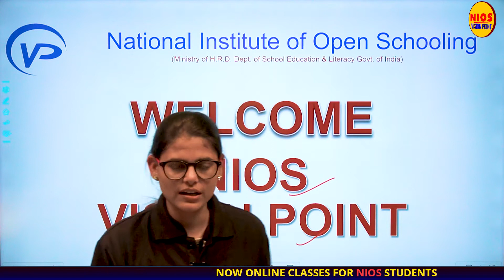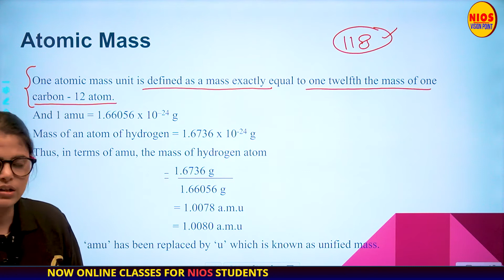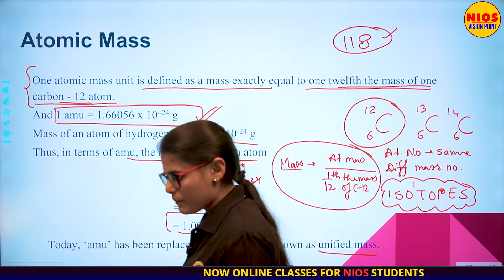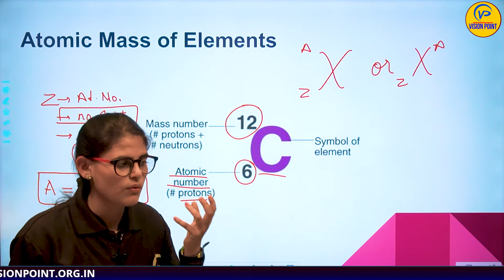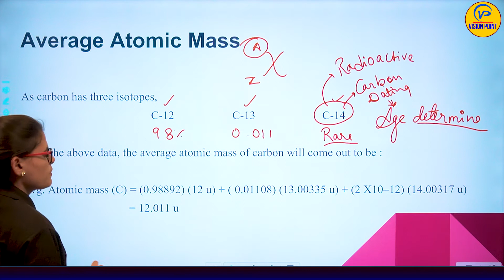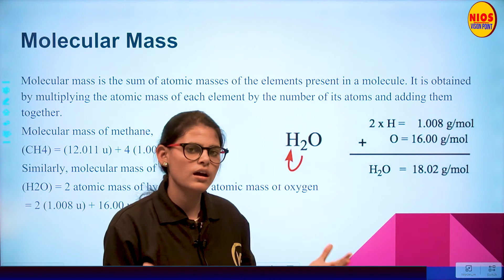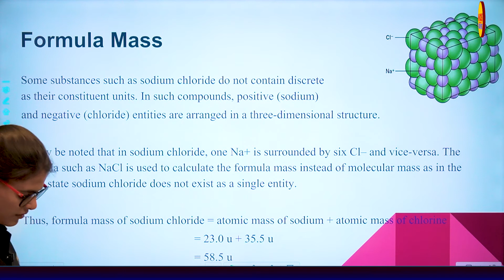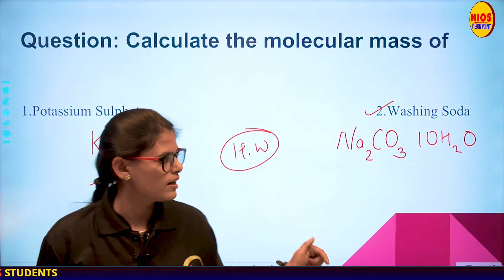Atoms, Molecules & Chemical Arithmetic's | Lec 2 | Chapter 1| By Kirti Pandey | NIOS पाठशाला